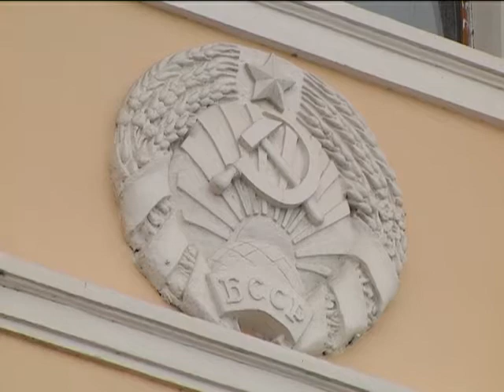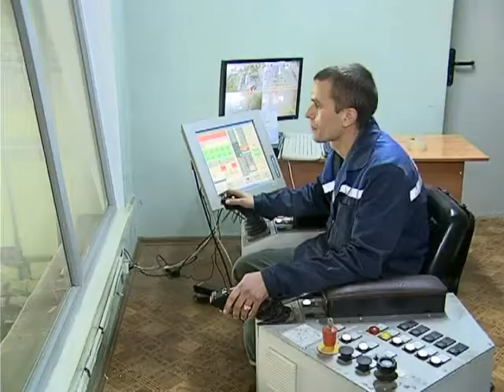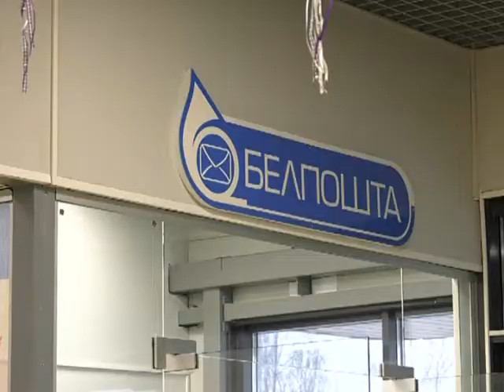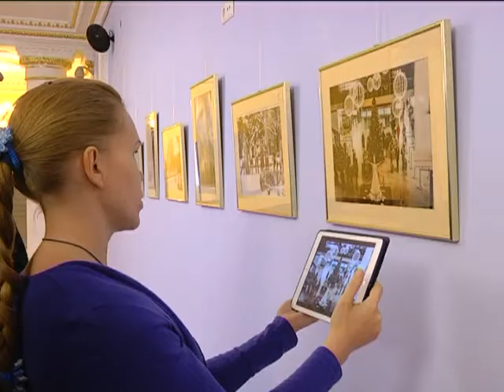21 01 2018 НОВОСТИ НЕДЕЛИ